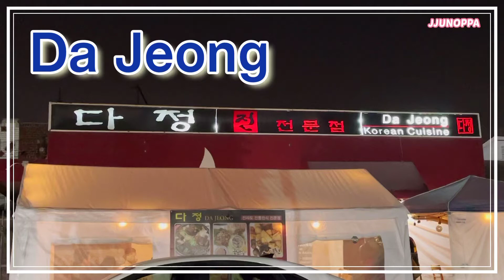RESTAURANT - log) 미국에서 먹어보는 맛잇는 전집 "다정" PANCAKEHOUSE "DA JEONG"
안녕하세요 쭌오빠입니다.

오늘은 올림픽길에 위치하고있는 전집을 소개시켜드립니다.

모든전, 칼국수 와 함께 먹는 시원한 맥주 !

보시죠~~~